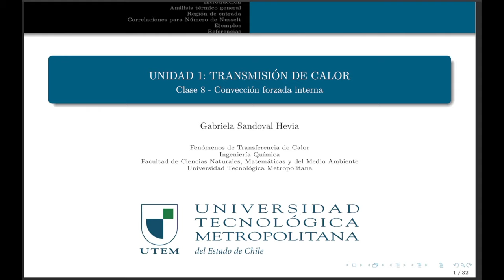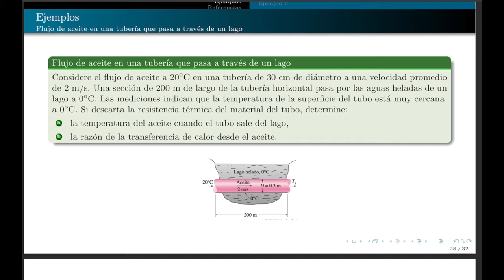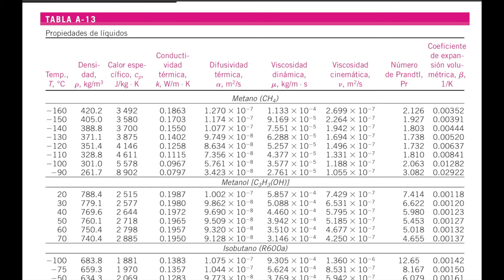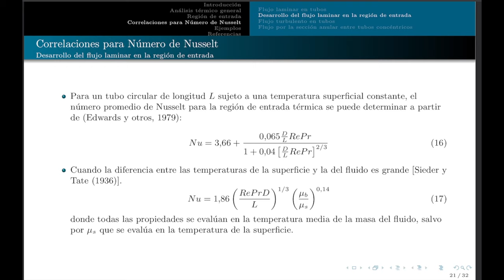clase 08 - convección forzada interna Problema2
Flujo laminar